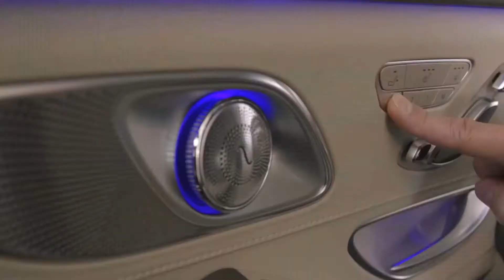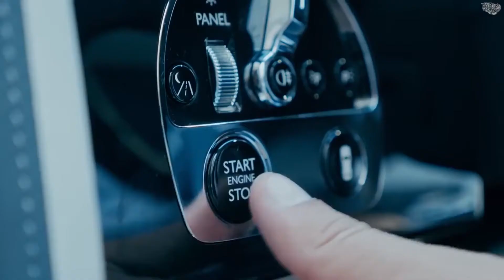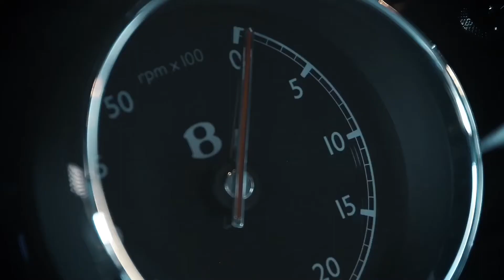Top 7 Most Expensive Cars in the World 2020 | List Updated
We have listed the Top 7 Most Expensive Luxury cars in the world. Check out the world most highly priced Cars Details and their amazing features and know the reason why every rich man gets crazy about these cars

Other top 7 series we´ve posted in our channel